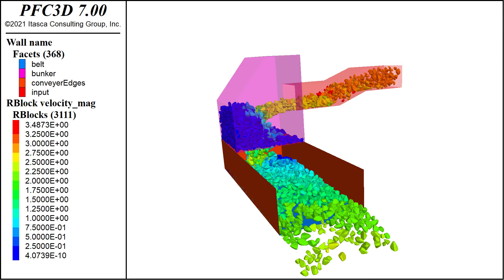Conveyor Simulation with PFC3D v7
This example demonstrates the use of PFC3D to model a simple conveyor system. Rigid blocks are used to simulate a granular material with a simple linear contact model. An inlet is used to generate a stream of rigid blocks and “velocity-conveyer” attribute for walls is used to set the belt (blue wall) velocity.